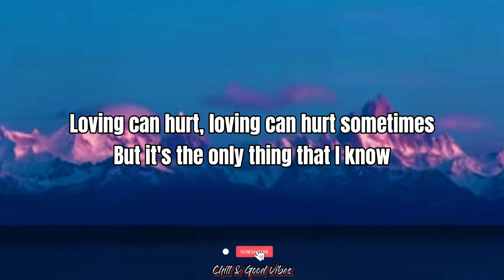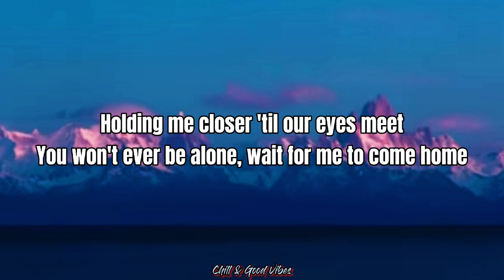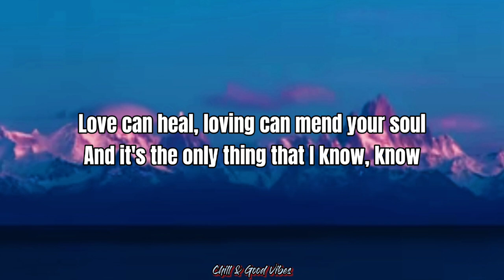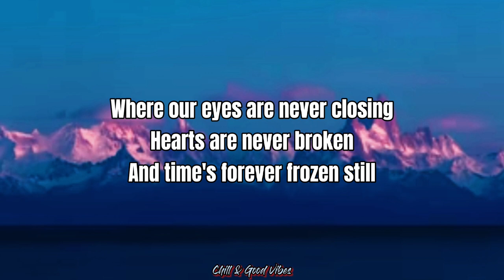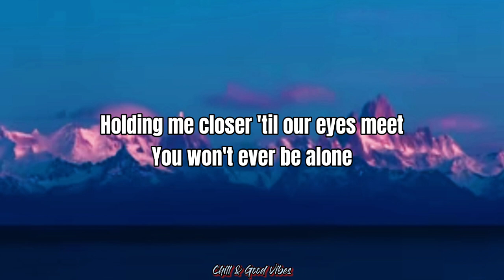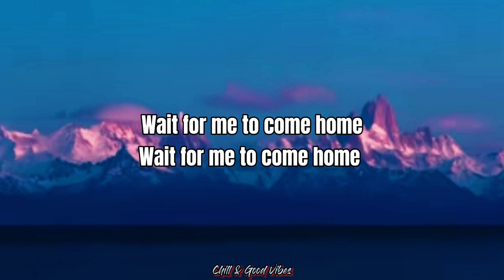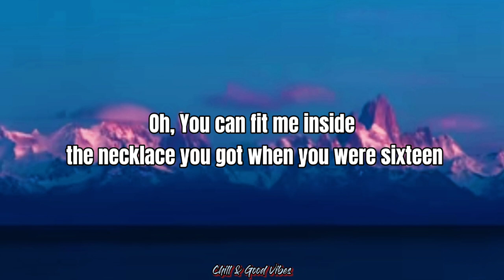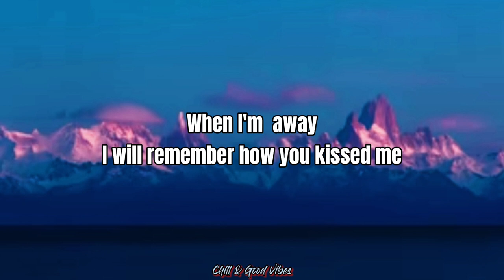PHOTOGRAPH (lyrics) Ed Sheeran